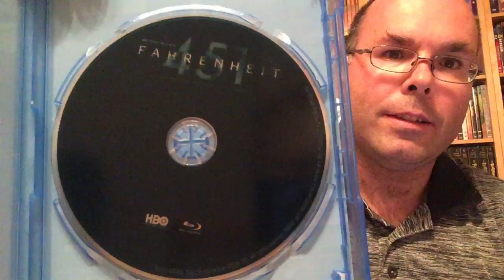Présentation (unboxing) du téléfilm Fahrenheit 451 en format Blu-ray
Présentation (unboxing) du téléfilm Fahrenheit 451 en format Blu-ray, par Sébastien pour Réalisé par Ramin Bahrani, il met en vedette Michael B. Jordan & Michael Shannon. Distribué par HBO, vous pouvez vous le procurer en magasin depuis le 18 septembre 2018.

Dans un monde dystopique, le rôle des pompiers a bien changé : ils ne sont désormais plus chargés d’éteindre les feux, mais plutôt de les allumer. Ainsi, ils doivent détruire par le feu tous les livres existants. Ils ont aussi pour mission de traquer les résistants qui cachent des ouvrages chez eux. L'un d'eux, Guy Montag, va alors se sentir attiré par la lecture...